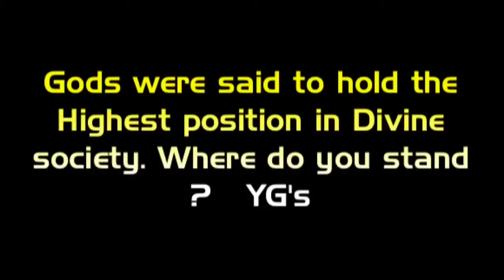It's official the YG's online store is now open. salute the gods!!